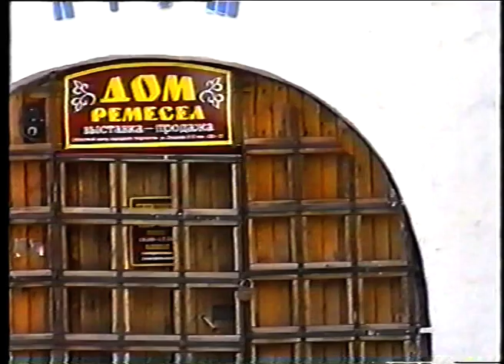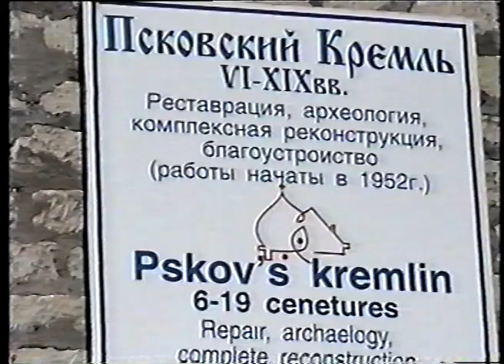Псков, август 1999 года \ Pskov city 1999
Архивная съемка центра города Псков, август 1999 года.